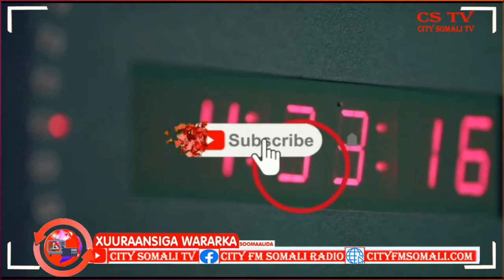Dad horleh oo ku barakacay Duleedka Degmada Luuq ee Gobolka Gedo ee Jubaland Zeki Somali ayaa Kawara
Dad horleh oo ku barakacay Duleedka Degmada Luuq ee Gobolka Gedo ee Jubaland Zeki Somali ayaa Kawaramaya